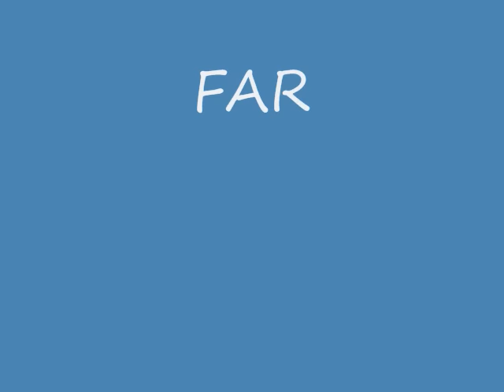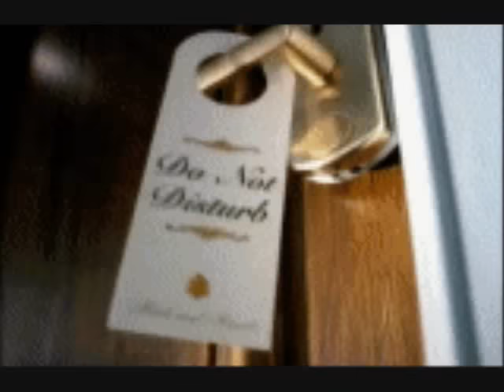pee pee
why does this have so many views?!
this is not supposed to make any since, just to let you know.
the stupid copyright thing deleted the song, which was previously time bomb by rancid,
but i have no idea what this song is. :/